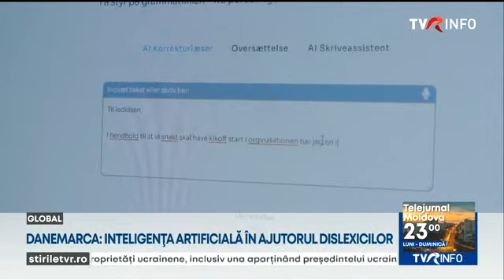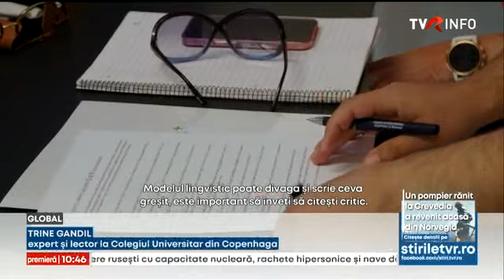Inteligența artificială vine în ajutorul celor aproape 400.000 de dislexici din Danemarca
Pentru multe persoane dislexice, exprimarea în scris reprezintă o provocare. Chiar și simplele mesaje text pot reprezenta o dificultate. O dată cu apariția inteligenței artificiale au apărut și programe care corectează și chiar pot scrie texte. Este un mic salt calitativ care poate ajuta mare parte dintre cei aproximativ 400.000 de danezi dislexici.